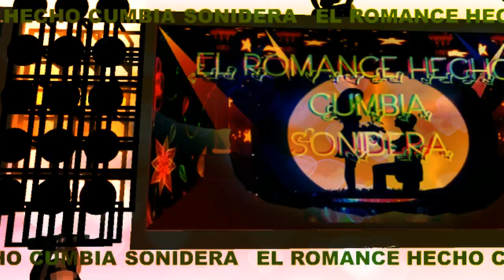PERDONAME !! - cumbias y solo exitos SONIDEROS 2020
Canción - perdoname !!

Artista - Los DEAKINO

cumbias 2020
sonideros 2020
cumbias poblanas
cumbias romanticas